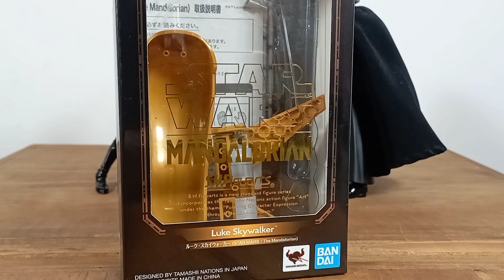S.H. Figuarts Star Wars "The Mandalorian" Luke Skywalker Action Figure Review!!! [Español]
Una figura increíble que no es lo que promete...pero eso no es malo ¿A qué me refiero? Descubran todo eso en esta Review ;)

Mi página de Facebook :D